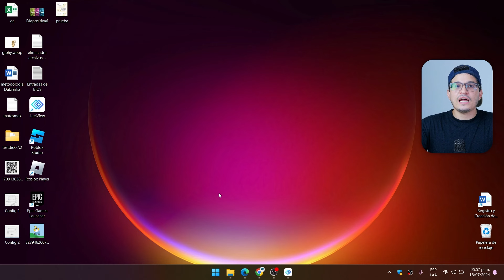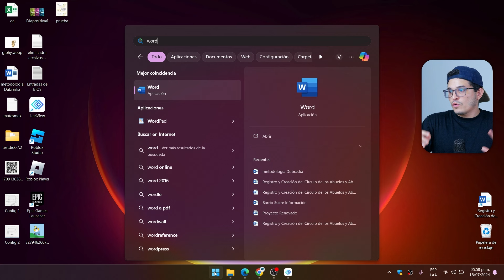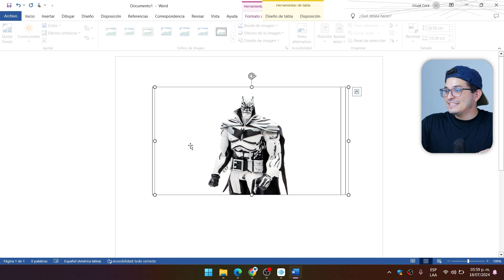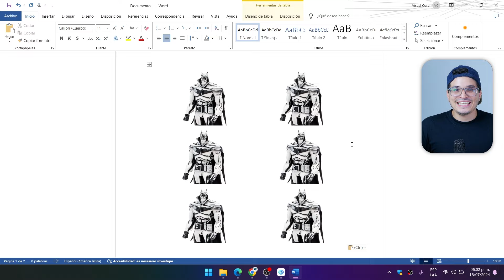¿Cómo ALINEAR dos IMÁGENES en Word? - ✅Alinea tus imágenes de forma sencilla💻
Aprende cómo alinear dos imágenes en Word fácilmente con este tutorial. Te mostraremos paso a paso cómo colocar tus imágenes de manera precisa para que tus documentos luzcan profesionales. ¡No te pierdas este video! Descubre todos los trucos y consejos que necesitas para dominar Microsoft Word. ¡Comenta si tienes alguna pregunta o sugerencia! 📋✨